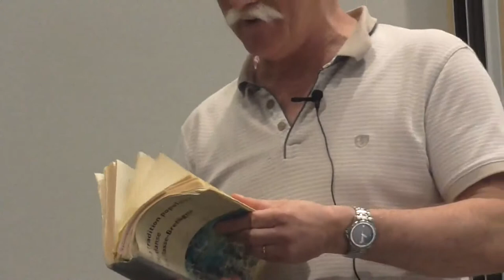Alan Pierre : Guilcher, le maître à danser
Conférence organisée par Quimperlé Communautés le jeudi 24 mai 2019. Où l'on apprend que la danse bretonne a été collectée par Guilcher et sa femme qui ont filmé, archivé, observé, dansé, collecté, retransmis... la richesse de la danse en Basse Bretagne.